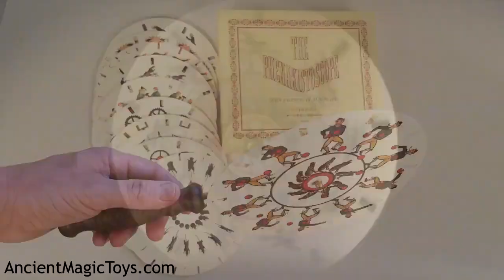Ancient Magic Toys - Tribute